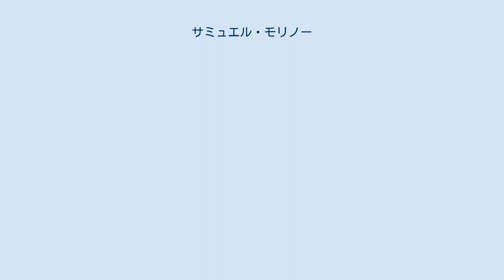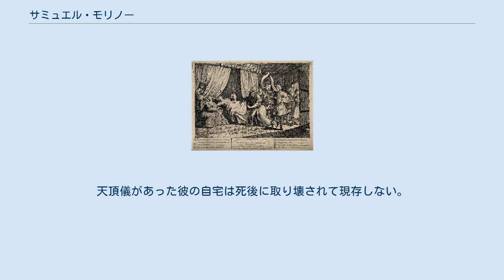サミュエル・モリノー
ダブリン大学トリニティ・カレッジ出身の人物
サミュエル・モリノー サミュエル・モリノー（英語: Samuel Molyneux FRS、1689年7月18日 - 1728年4月13日）は、イギリスの政治家、天文学者。
父は光学について著書のあることで知られるウィリアム・モリノーである。
 チェスターに生まれた。
ダブリン大学のトリニティ・カレッジで学び、1712年から王立協会の会員となった。
政治家としてアイルランド議会、イギリス議会の下院議員を務め、1727年から1728年の間、海軍本部委員を務めた。
 その一方、天文学者として、友人の天文学者ジェームズ・ブラッドリーとともに地球が太陽の周りを回っていることを証明することになる恒星の年周視差の測定を試みた。
2人はロバート・フックが1674年に年周視差を観測したとしたりゅう座γ星をより改良された望遠鏡で観測しようとした。
ロンドンのジョージ・グラハムの製作した天頂儀で1725年から測定を始めた。
測定の結果はその方向が地球の位置の移動から予想される方向とは異なる方向であった。
1727年にモリノーが海軍本部委員に任命されると、測定はブラッドリー1人で行うこととなった。
 翌1728年、ブラッドリーはこの恒星の見かけの動きが、観測者の移動により、天体の位置が移動方向にずれて見える光行差によるものであると結論した。
この発見は地球の公転を証明しただけでなく、光行差の大きさから光速度を求めることができることになった。
モリノーは同年に下院で倒れ、キューの自宅で没した。
過労による脳疾患が原因だと考えられている。
天頂儀があった彼の自宅は死後に取り壊されて現存しない。